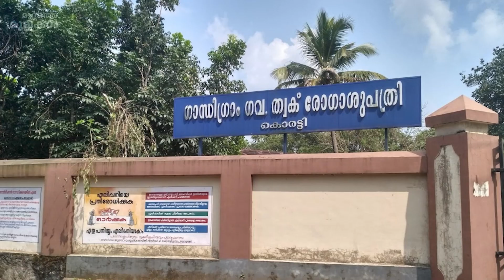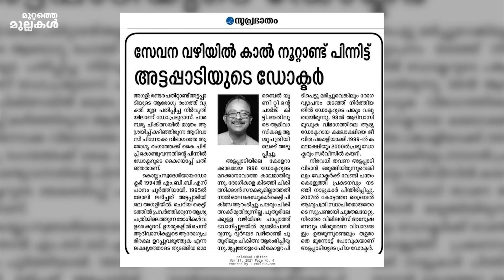മുറ്റത്തെ മുല്ലകൾ - അധ്യായം 8 - Dr. പ്രഭുദാസ് - പ്രകാശൻ കളത്തറ Muttathe Mullakal Epi-8 Dr Prabhudas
മുറ്റത്തെ മുല്ലകൾ അദ്ധ്യായം 8
Dr. പ്രഭുദാസ് - പ്രകാശൻ കളത്തറ
അട്ടപ്പാടിയിലെ ആദിവാസി സമൂഹത്തിന്റെ കാണപ്പെട്ട ദൈവം - Dr. പ്രഭുദാസ്
ഊരുകളിലെ ഇരുട്ടിൽ പ്രത്യാശയുടെ വെളിച്ചം പകർന്ന ജനകീയ ഡോക്ടർ.  ആദിവാസികൾക്ക് അന്യമായിരുന്ന ആധുനിക ചികിത്സയെ ഊരുകളിലേക്കെത്തിച്ച മനുഷ്യ സ്നേഹി.
ലാളിത്യത്തിന്റെയും കർമ്മ നൈപുണ്യത്തിന്റെയും പ്രതീകമായ ഡോക്ടറുടെ ജീവിത ചിത്രത്തിലേക്കൊരെത്തിനോട്ടം.

Muttathe Mullakal Episode 8 Dr Prabhudas